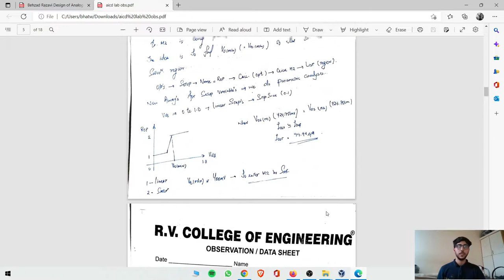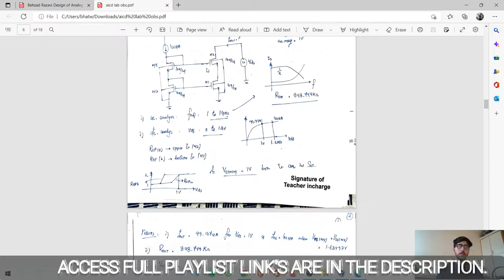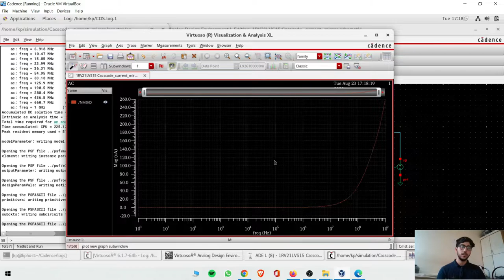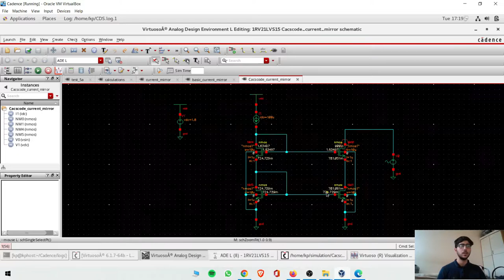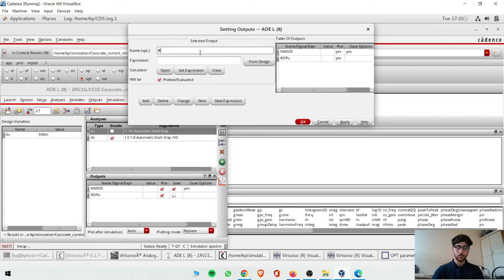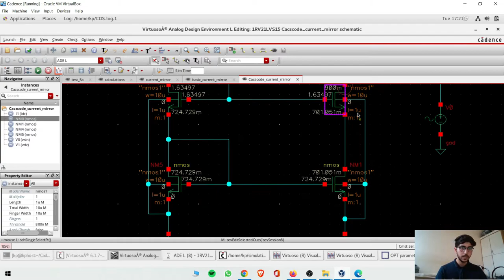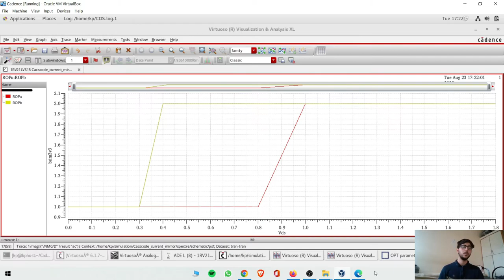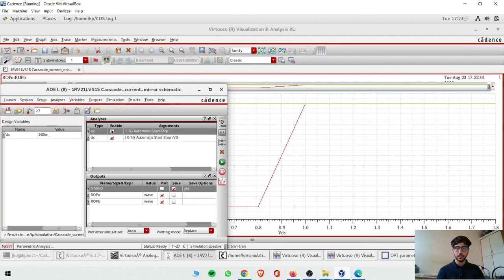5 Cascode Current Mirror | Virtuoso Cadence | Simulation | gpdk180 | Full Tutorial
In this video we'll learn about Cascode current mirror and find out output impedance Rout , drain to source current Id , and Vout min so that transistor's are in saturation region.